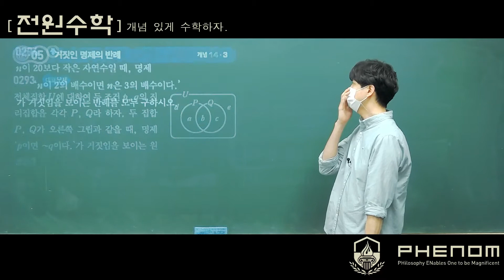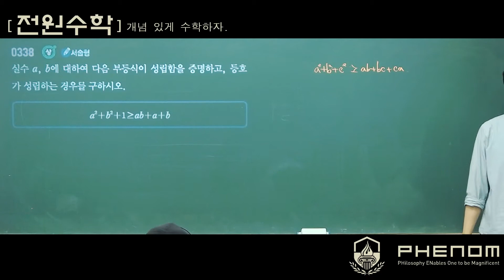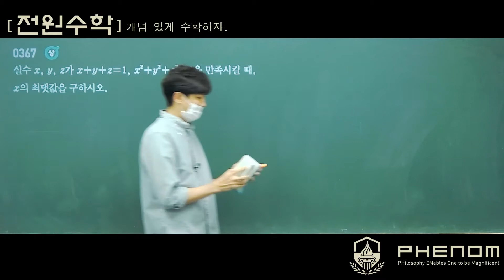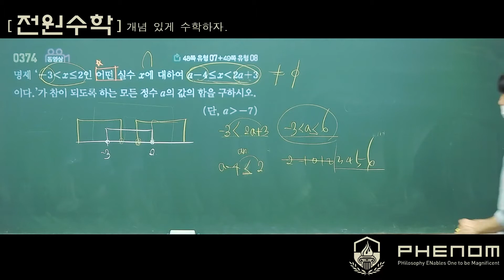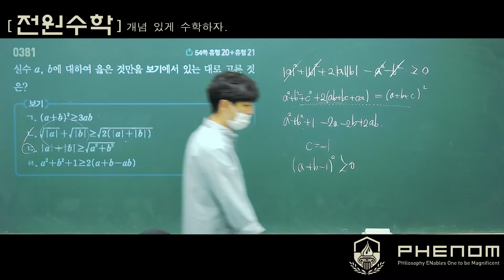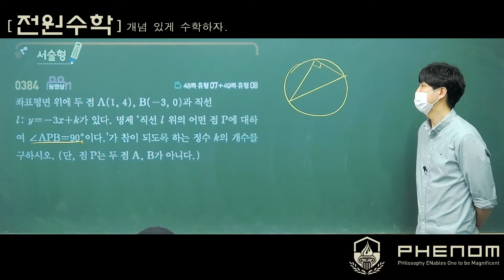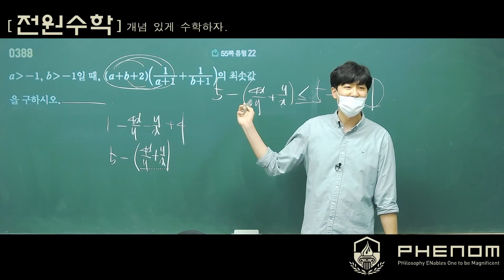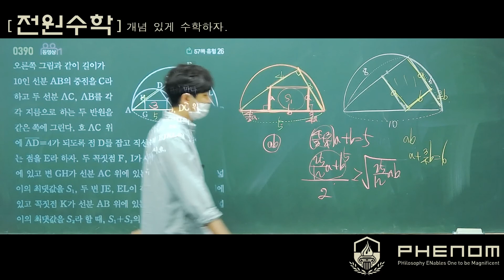[2015 개정 쎈 수학] 수학(하) 14 명제